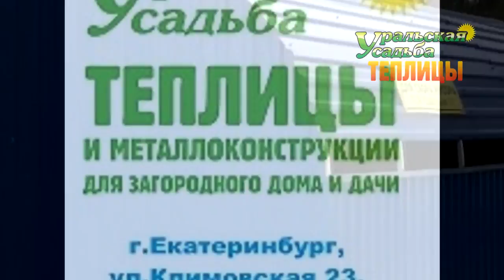Мусорная площадка для сбора мусора. Капитальное сооружение!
Контейнерная площадка для ТБО. Закрытого типа, размер 3х6 метров. Покрытие профлист.
ПОСЕТИТЬ ВЫСТАВКУ ТЕПЛИЦ, ЗАКАЗАТЬ И ПРИОБРЕСТИ ПРОДУКЦИЮ МОЖНО ПО АДРЕСУ:
2) АКСЕССУАРЫ ДЛЯ ТЕПЛИЦ. ГРЯДКИ В ТЕПЛИЦЕ. УПЛОТНИТЕЛЬ ТОРЦЕВОЙ.ОБОГРЕВ ПОЧВЫ. ПОЛИКАРБОНАТ. АВТОМАТИЧЕСКОЕ ПРОВЕТРИВАНИЕ. ДВЕРИ. ФРАМУГИ. ПЕРФОЛЕНТА.
7) ТЕПЛИЦЫ "ДАЧНИК 3М ПОЛИМЕР ЦИНК 20-30". СО СЬЕМНОЙ КРЫШЕЙ И БЕЗ. ФОРМА ДОМИКОМ. ШИРИНА 3 МЕТРА.
8) ТЕПЛИЦЫ "АРОЧНЫЕ 1,5М. 2М. 2,5М. 3М". "АРОЧНАЯ 3М КРЕПЫШ". "ФЕРМЕР 3М". ФЕРМЕР 3М VIP". "АРОЧНАЯ ЭКО". ШИРИНА 1,5-3 МЕТРА. ДЛИНА НЕОГРАНИЧЕННА
11) ТЕПЛИЦЫ КАПЛЕВИДНОЙ И ГОТИЧЕСКОЙ ФОРМЫ: "КАПЕЛЬКА 3М - 2,5М"; "КАПЕЛЬКА VIP"; "КАПЕЛЬКА КРЕПЫШ"; "КАПЕЛЬКА VIP МОНОЛИТ"; "УРАЛЬСКАЯ VIP"; "VICTORY,"